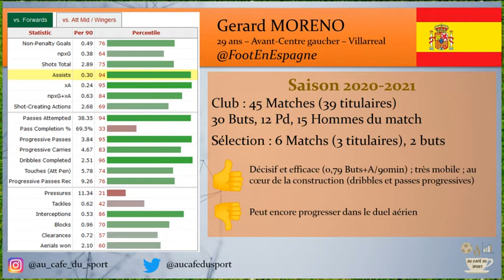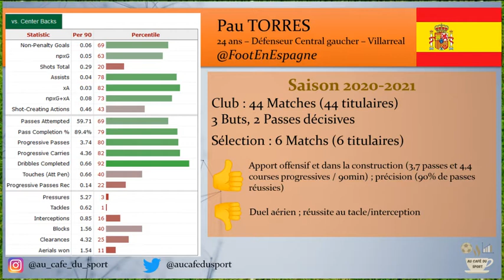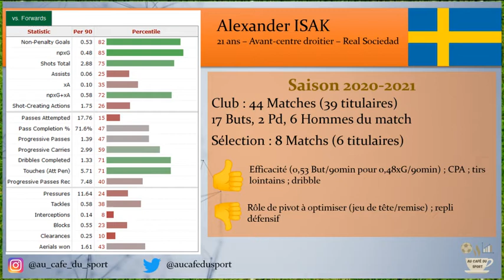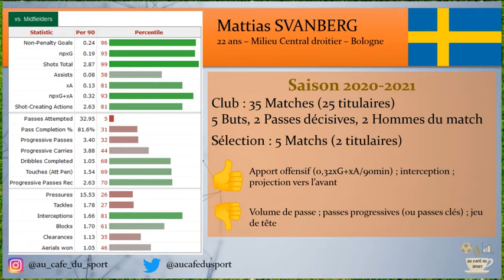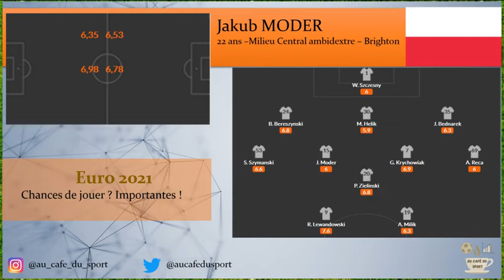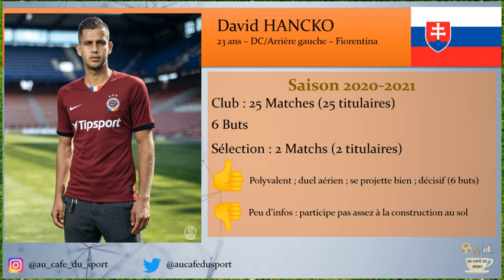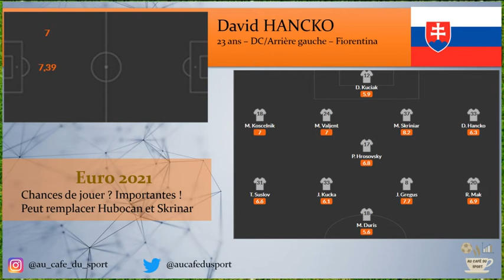[EURO 2021] 8 JOUEURS à DECOUVRIR dans le Groupe E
Comme promis, on enchaîne avec une seconde vidéo sur l'Euro. Pour rappel, pour chaque pays, vous trouverez donc 2 joueurs, soit jeune soit avec une belle histoire. Je vous parle de leur carrière, leur saison, leurs points forts et faibles et leur chance de jouer.

Ici, petit focus sur le Groupe E, celui de la l'Espagne, de la Slovaquie, de la Pologne et de la Suède.

Mon 2ème objectif est toujours de vous faire découvrir des comptes twitter spécialisés pour chaque pays. Alors un GRAND MERCI aux 4 comptes twitter qui m'ont aidé pour cette vidéo :
Slovaquie : je n'ai pas trouvé de comptes Twitter mais je peux vous conseiller une référence pour le foot de l'Est @footballskiFR

Si la vidéo vous plaît, hésitez pas à la liker, la commenter et la partager !
Est-ce que vous avez également en tête d'autres pépites à suivre dans ce groupe ?